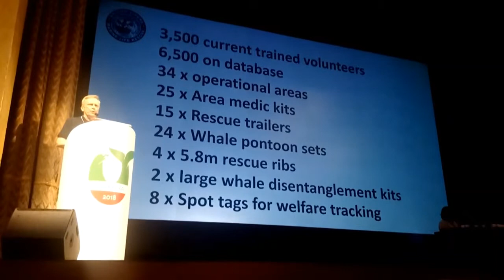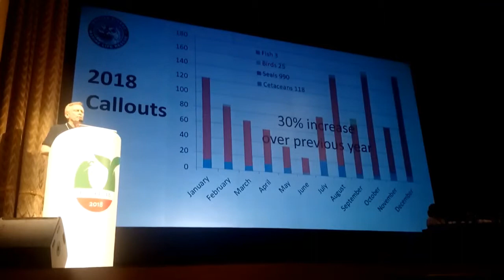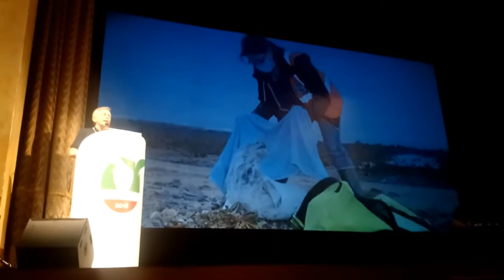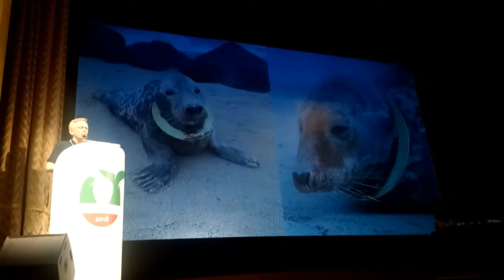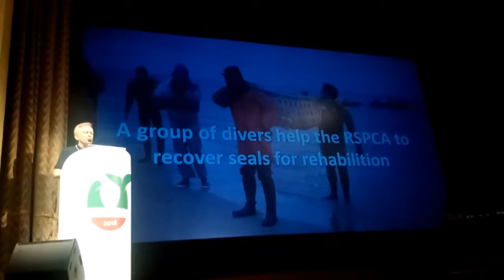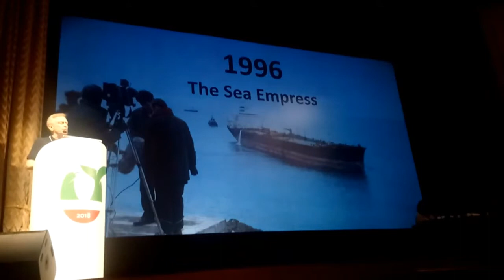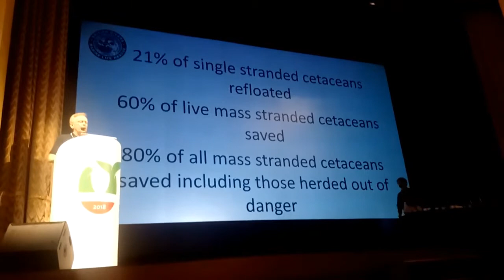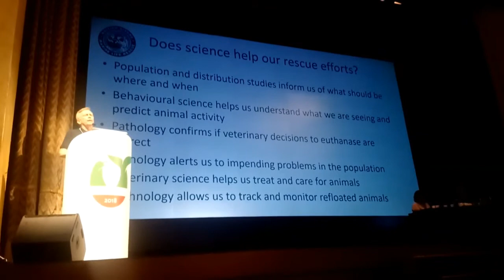ECS 2018 talk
A talk given by Stephen Marsh (then Operations Manager for British Divers Marine Liffe Rescue) at the 2018 European Cetacean Society Conference in La Spezia, Italy.
Please note that as this talk was to a scientific community there are a few buzz words in there and some pictures that people may find distressing. Thanks to Elena Akritopolou for recording the talk and please check out the work that BDMLR do